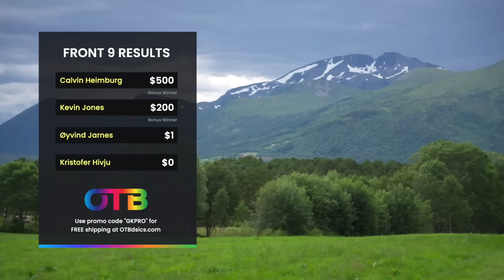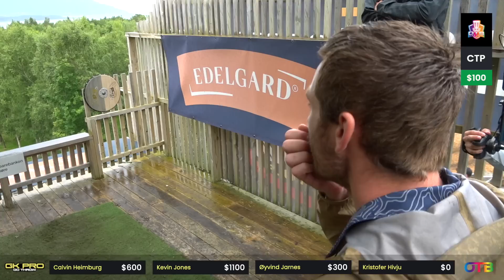Game of Thrones actor KRISTOFER HIVJU CHALLENGES PRO DISC GOLFERS | OTB TOUR SKINS #68 B9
Øveras, Norway

Players:
Kristofer Hivju
Kevin Jones
Calvin Heimburg
Øyvind Jarnes

Hosted By:
Luke Humphries

OTB Skins is an Eagles Crossing Disc Golf Production

Double G Jerky is the only jerky that we eat. Check them out!

DiscDyeing.com is the biggest marketplace for custom discs and collectibles in the disc golf community - Check out the

Disc Golf Pins. USE CODE GKPRO